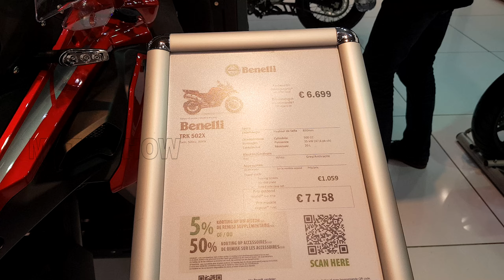All-New 2021 Benelli TRK 502X Adventure Bike Walkaround